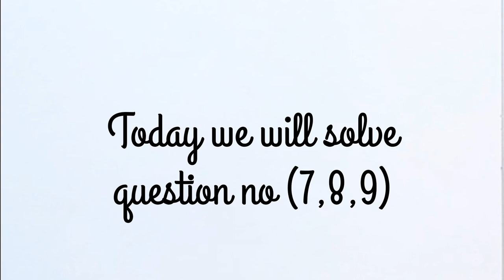"Mensuration" Rs agarwal Chapter no 20F Question no -(7,8,9) Class -7